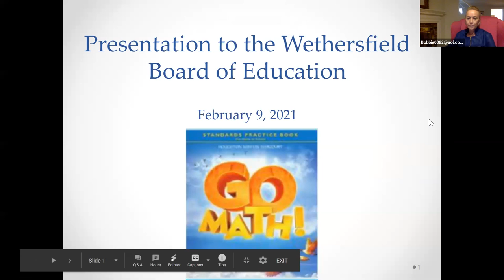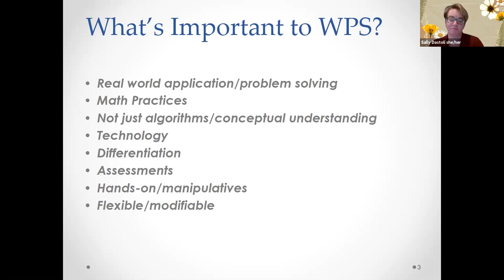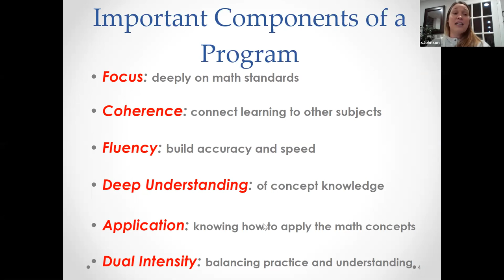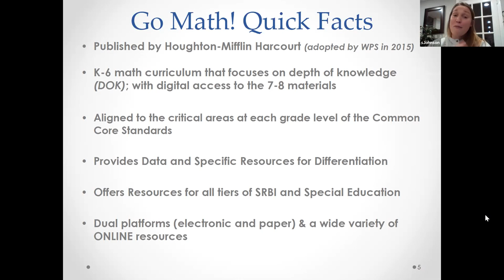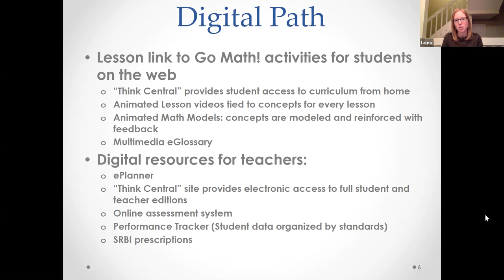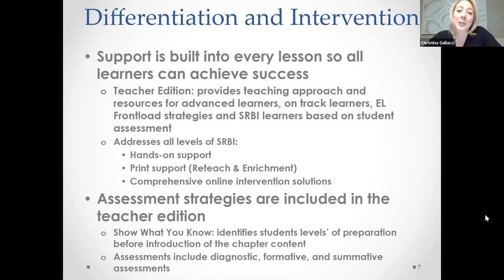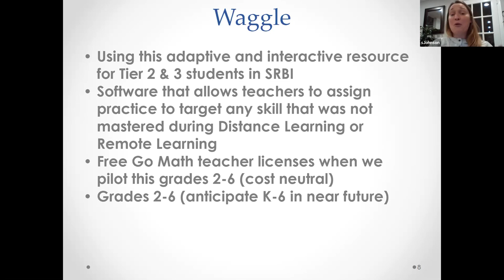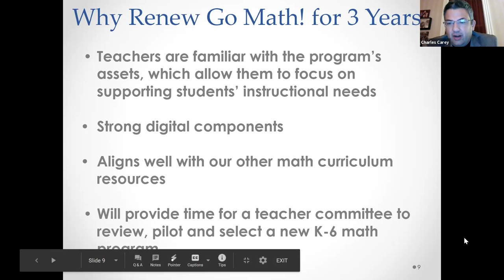Board of Education Meeting - February 9, 2021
Agenda for the Meeting of the Board of Education

7:00 p.m.

VIRTUAL MEETING

In Accordance with Governor’s Executive Order

1. Call to Order
a. Roll Call for Quorum
b. Pledge of Allegiance
2. Approval of Minutes of Previous Meetings
a. January 26, 2021 Regular Board of Education Meeting (Ref. 1)
3. Public Comment
4. Communications
5. Action Items
a. Recommended Motion: Approval of Transfers Exceeding Policy Threshold (Ref. 2)
b. Recommended Motion: Approval of Extended Unpaid Leave of Absence for Employee #906488 (Ref. 3)
c. Recommended Motion: Approval of Phase 3 Building Project Oversight (Ref. 4)
6. Reports/Discussion Items
a. COVID-19 Update with CCHD Director Charles Brown
b. Announcements/Information (Ref. 5)
7. Board of Education
a. Meetings Held (Ref. 6)
Facilities & Maintenance Committee, 2.4.21
Wethersfield Early Childhood Collaborative - WECC, 2.8.21
b. Meetings Scheduled
Special Board of Education Meeting - Budget Workshop, (2.10.21 @ 6:30 p.m.)
CREC Council, (2.17.21 @ 11:30 a.m.)
Special Board of Education Meeting - Budget Workshop, (2.18.21 @ 6:00 p.m.)
Special Board of Education Meeting - Budget Workshop, (2.22.21 @ 6:00 p.m.)
Finance & Operations Committee, (2.23.21 @ 6:00 p.m.)
8. Unfinished Business
9. Public Comment
10. Board Comments
11. Adjournment